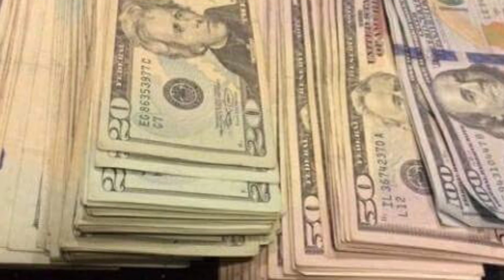T.B.C MONEYGANG (BAG IN DA ROOM)